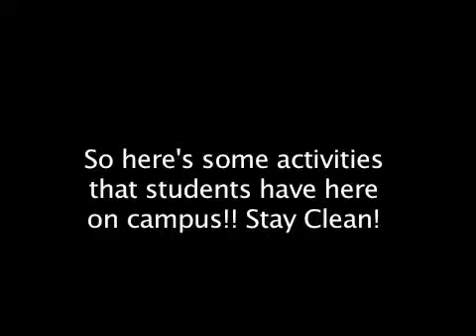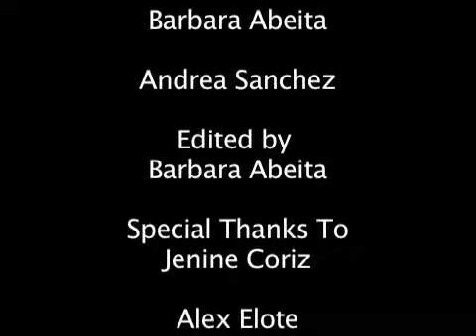Drug & Alcohol Free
SFIS SHP 2010